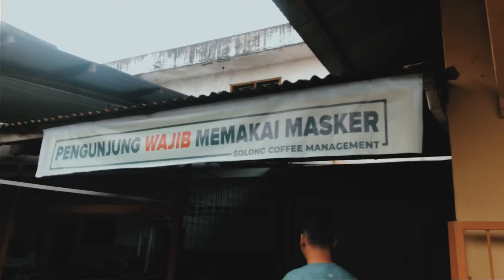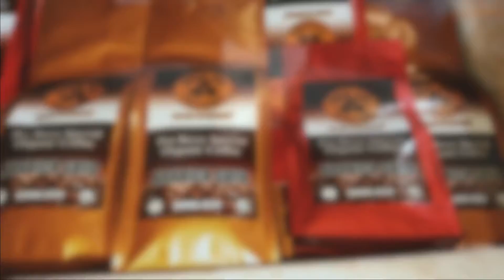KOPI ACEH | SOLONG COFFEE ULEE KARENG - video by TEUKULIL CHANNEL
Kedai kopi tertua di aceh since 1974
Solong coffe bertempat di depan Masjid Ulee Kareng.”KOPI ACEH BEUKAH MANGAT”